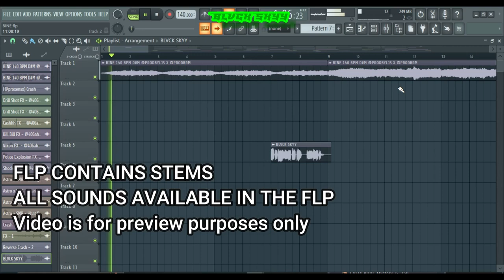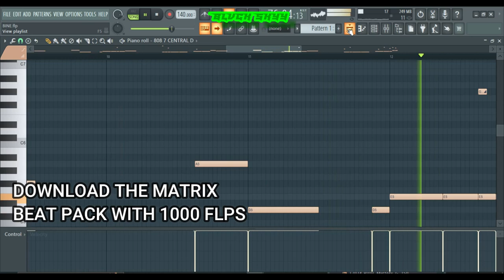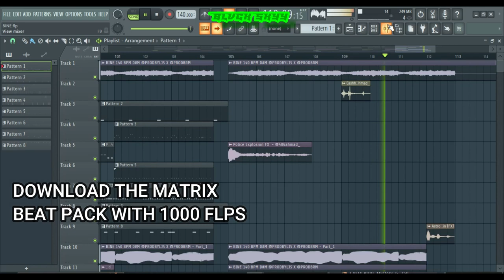[FREE FLP] *HARD* Sad UK Drill Type Beat "BINE" | Instrumental 2023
BUY 1 GET 10 FREE AND FREE BEAT PACKS

BEAT PACKS
1000 FLP BEAT PACK (MATRIX)

BUY 1 GET 10 FREE AND BEAT PACKS